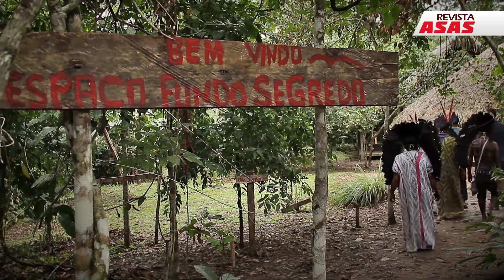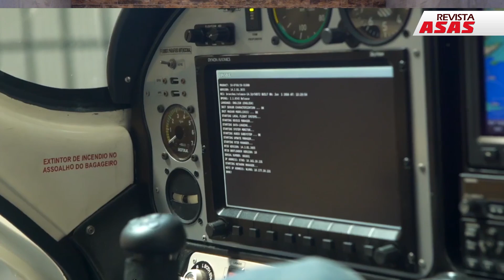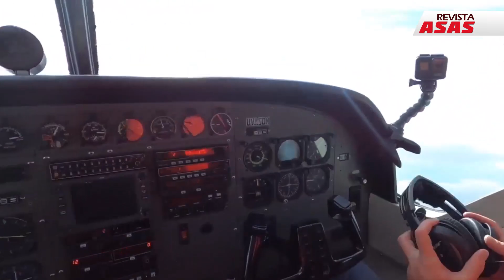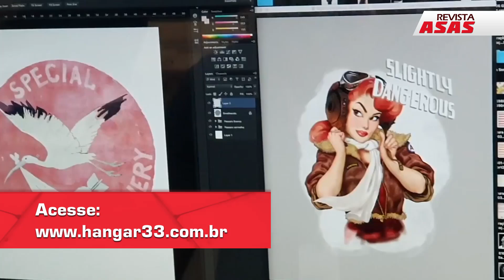Max Fercondini: Aventuras entre o Céu e o Mar – 12/agosto/2022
Ele já pilotou um Antonov An-2, voou com a Esquadrilha da Fumaça, pousou numa aldeia indígena, cruzou o Brasil pelo ar e a América do Sul por terra, sozinho num motorhome, e já atravessou o Atlântico várias vezes com o seu barco, que literalmente tem sido a sua casa nos últimos cinco anos.

Max Fercondini tem sede por aventura, e por buscar os seus limites.

Nesta conversa descontraída com o jornalista e editor de ASAS, Claudio Lucchesi, Max Fercondini fala de todas essas experiências, de seus voos e das aeronaves em que já voou – e daquelas que gostaria de voar! E fala também de suas aventuras pelas estradas rústicas da América do Sul, e de suas navegações, no veleiro em que mora há cinco anos!

Como um garoto nascido em São Vicente, iniciou uma carreira de ator aos 14 anos apenas, na TV Globo, e ampliou o seu trabalho na televisão em 2009, ao se tornar apresentador do Programa Globo Ecologia – e então largou toda a comodidade da vida na cidade para atravessar fronteiras humanas e naturais, e ainda morando num barco!

Empreendedor e autodidata, em suas expedições de aventura, Max Fercondini tem sido a sua própria equipe de produção – é ele que filma, edita e finaliza os seus vídeos, registrando as suas aventuras da selva amazônica ao Altiplano boliviano, das águas do Mediterrâneo às do Caribe!

Agora, Max Fercondini transforma em livro uma parte de suas aventuras, lançando neste mês de agosto “Breviário de uma Aventura: Mar Calmo não faz Bom Marinheiro”. A obra trata de suas aventuras no mar, com o seu barco, e vem na sequência de seu primeiro livro – “América do Sul sobre Rodas – Relatos, Guias e Dicas”, escrito em parceria com Amanda Richter.

Uma conversa muito bacana sobre a paixão, a aventura, mares, céus – e aviões!

Curta essa entrevista, com Claudio Lucchesi, no Canal da Revista Asas – o melhor da História da Aviação Militar no YouTube!

Adquira já o livro de Max Fercondini, “Breviário de uma Aventura: Mar Calmo não faz Bom Marinheiro”.

A entrevista com Max Fercondini foi realizada no estúdio Pod Office (@podoffice), parceiro de ASAS. Com localização fácil, estacionamento e todo o equipamento para gravações de entrevistas, podcast e outras.

Visite a loja online de ASAS, para adquirir a nova edição de ASAS, e também as edições anteriores – tenha todas as ASAS, a revista de aviação COLECIONÁVEL do Brasil! E ainda os melhores livros de aviação! Assine ASAS! Tudo, para você, no conforto de sua casa, direto da nossa loja:

Conheça a loja da Hangar 33, a grife de aviação do Brasil!